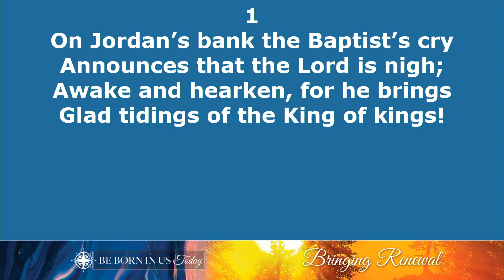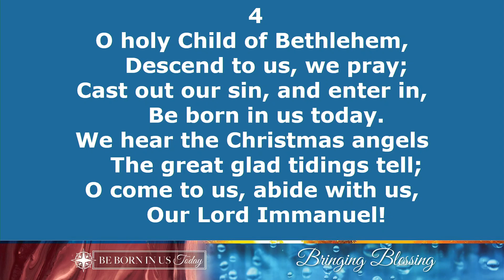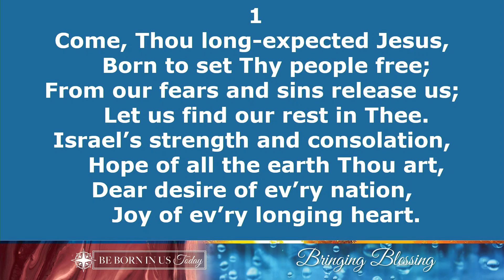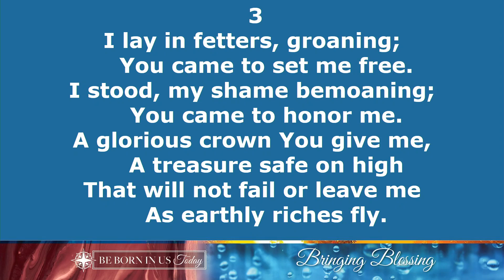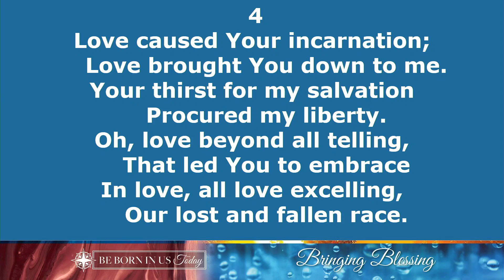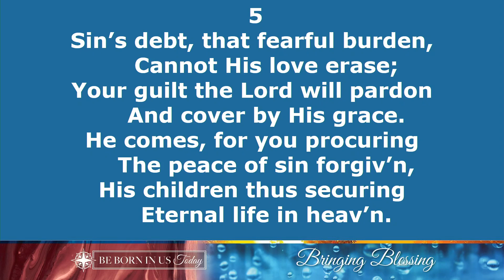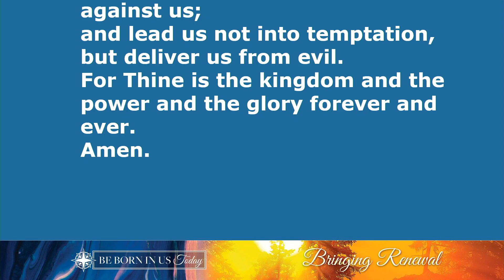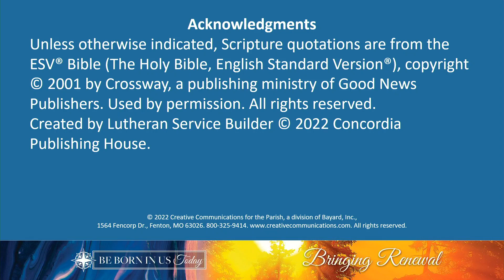December 7th 2nd Advent Midweek Worship Service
Sermon by Pastor Patrick Lovejoy